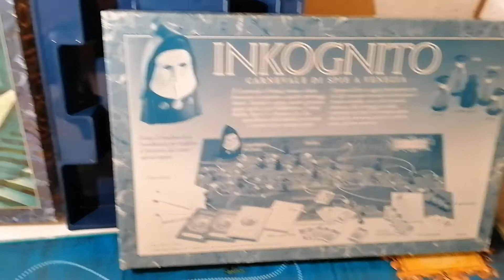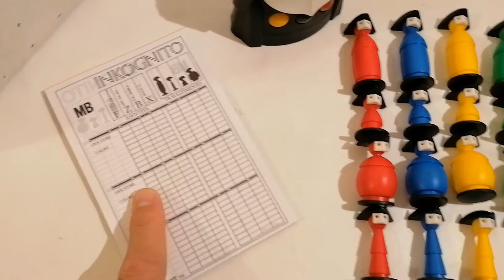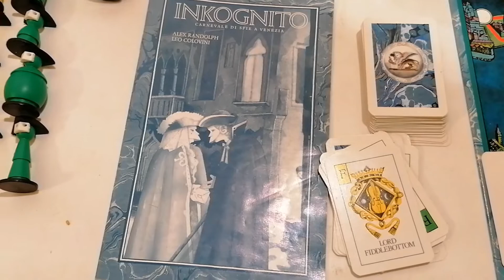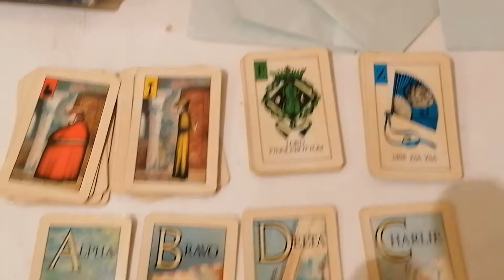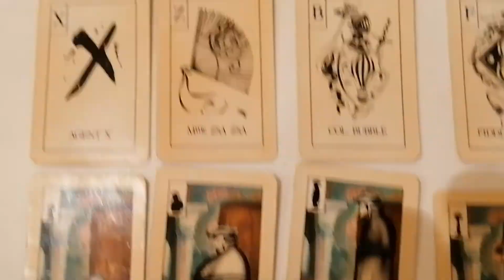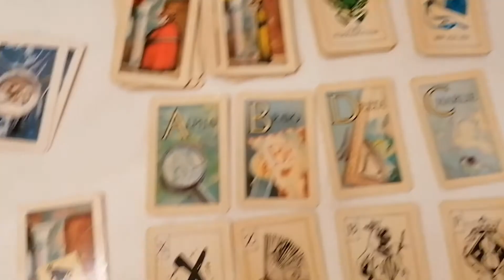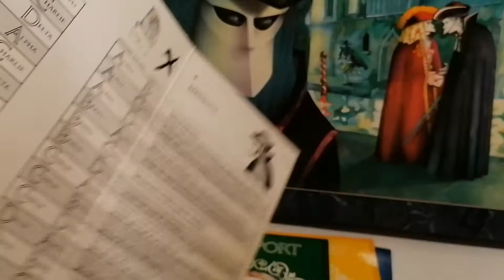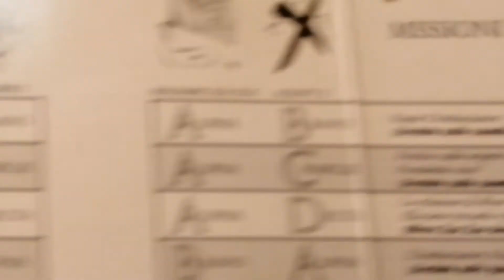INKOGNITO MB 1988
Vengono elencati i componenti della scatola. No regole. No istruzioni